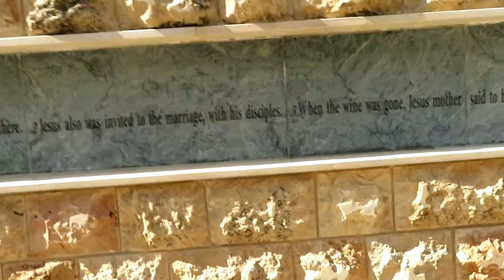JEWISH GALILEA 2019.062